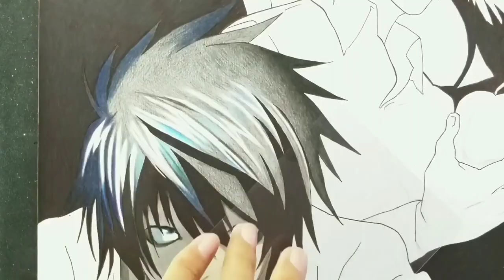Speed Drawing - (L, Light, Misa, Ryuk, Rem) - Death Note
"MATERIAS USADOS NO DESENHO"

🎨 Papel A3 sulfite 180 gramas.
🎨 Naquin, 0.1, 0.3
🎨 lapiseira 0.5 faber..HB.
🎨 Caneta Bic preta, ponta fina e grossa
🎨 Lápis de cor Faber castell, caixa 46 & 60 cores linha escolar.
🎨 Caneta posca uni - pin branca.